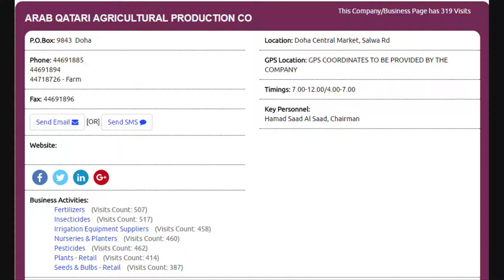Top 10 Nurseries Planters Supplies Companies in Doha, Qatar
Top 10  Nurseries Planters Supplies Companies in Doha, Qatar with Qatar Directory ( Online ), Click to view the full list of companies,

Thanks.